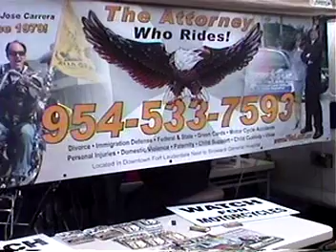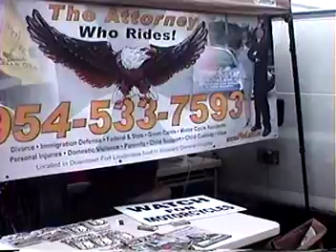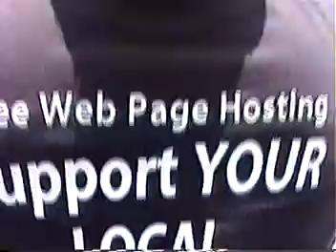2012 Summerfest featuring RICHIE SUPA, FAT CHANCE BAND, JASON, BECCA, a BIG DAWGS EVENT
Andrew Earl Singer video of 2012 SUMMERFEST